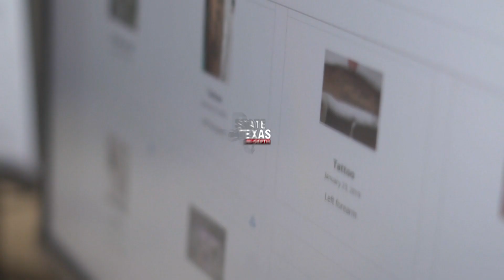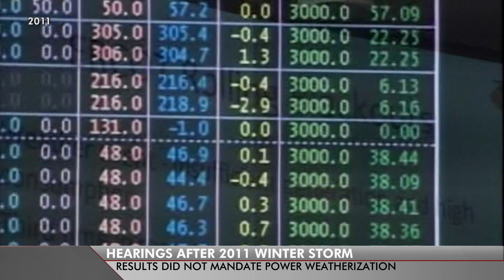State of Texas: The Reckoning Begins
Power Crisis Hearings – lawmakers demand answers after the winter storm power disaster.  The hearings started with a focus on ERCOT – but the testimony is spreading the blame.